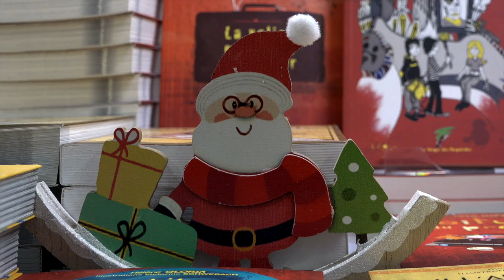Hélène Montarde au Salon du livre de Montreuil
À l'occasion du salon du livre et de la presse jeunesse de Montreuil 2018, Hélène Montarde vous présente ses ouvrages "Le fantôme à la main rouge", "Persée et le regard de pierre" et "Jason et la toison d'or" aux éditions Nathan.